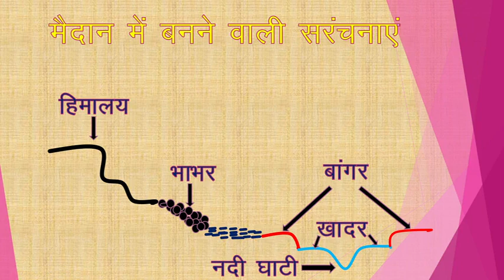region of india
In this channel i am teaching geography through map as possible as. In this video i taught great Himalaya, middle Himalaya, shivalik range and northern plain through map in Hindi.
all great Himalaya peaks east to west  with height and all small and big ranges name. also taught about northern plain structure Bhabhar, Tarai, Bangar and Khadar with diagram.